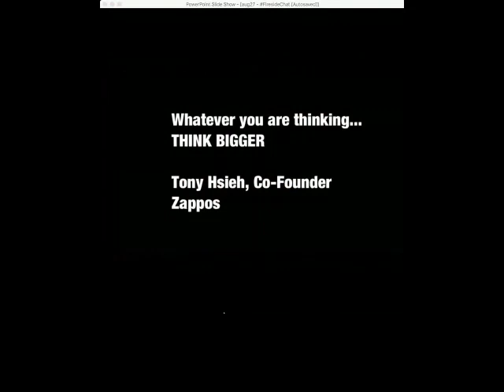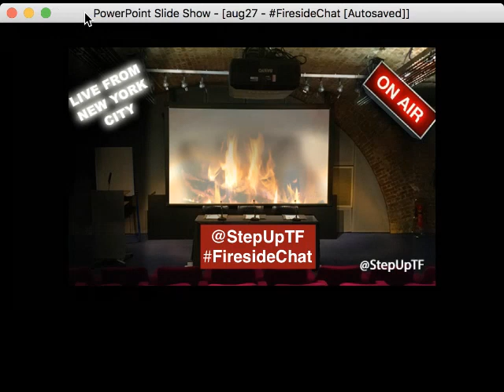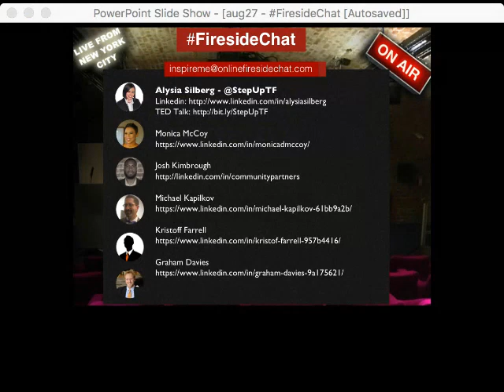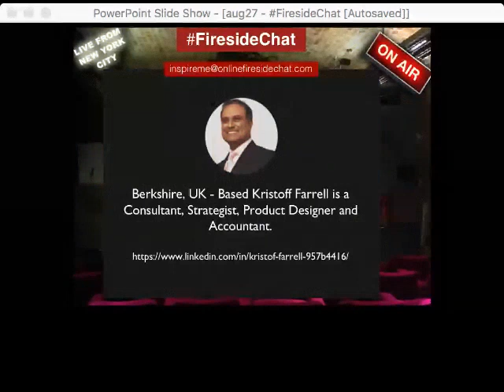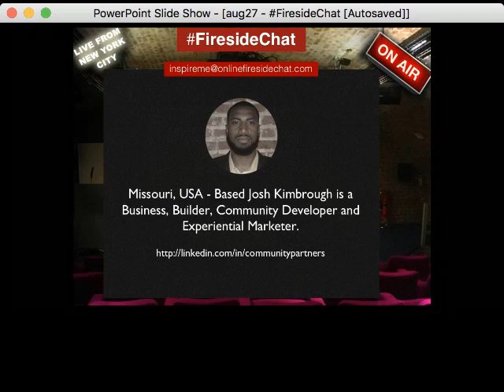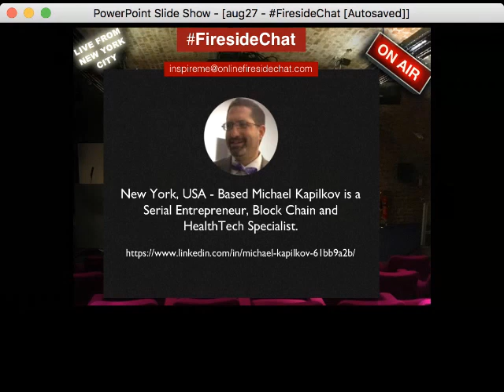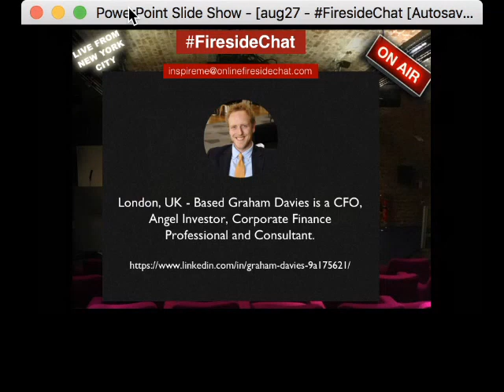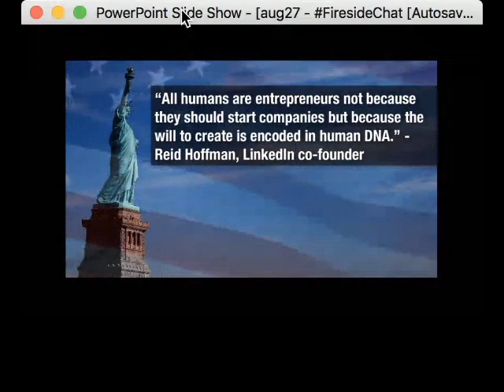Global Online FiresideChat-The Ins and Outs of Investing in Global Startups, What Should You Know?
Startups, Global Money, Finance, Equity Investment, FundRaising, Angels, VCs, Private Equity. The landscape for Startup Investment is growing with Investors being able to invest in Startups Across the world. Whilst access is becoming more fluid, what else should you know before taking the plunge!
"Price is what you pay. Value is what you get.”
- Warren Buffet
Join our panel of Global Experts for an Engaging FiresideChat on Investing in Global Start-ups, What are the ins and outs you should know about?

VIP Panelists:

Georgia, USA - Based Monica McCoy is a Global Speaker, Strategist and Executive Coach.

Missouri, USA - Based Josh Kimbrough is a Business, Builder, Community Developer and Experiential Marketer.

New York, USA - Based Michael Kapilkov is a Serial Entrepreneur, Block Chain and HealthTech Specialist.

Berkshire, UK - Based Kristoff Farrell is a Consultant, Strategist, Product Designer and Accountant.

London, UK - Based Graham Davies is a CFO, Angel Investor, Corporate Finance Professional and Consultant.